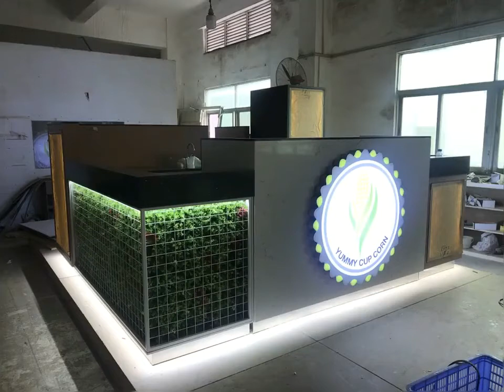Modern Shopping Mall Kiosk 3d Design Fast Food Kiosk Bubble Tea Kiosk Juice Bar Counter For Sale B